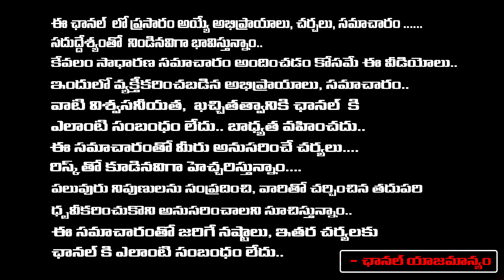బీఆర్ఎస్ తో కాంగ్రెస్ పొత్తు ?| Congress Leader Janareddy Comments on BRS - Congress Alliance |REDTV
బీఆర్ఎస్ తో కాంగ్రెస్ పొత్తు ?| Congress Leader Janareddy comments on BRS - Congress Alliance |RED TV TELUGU